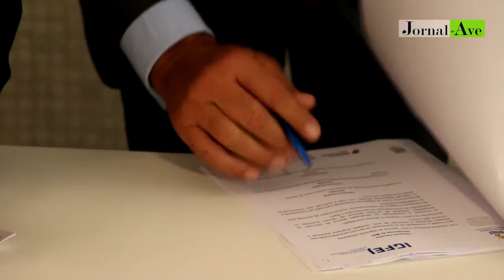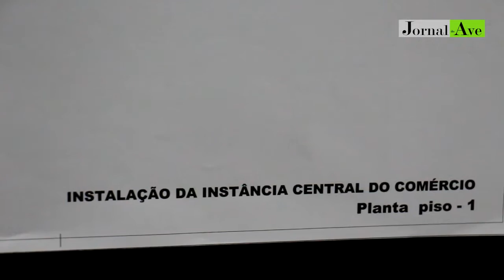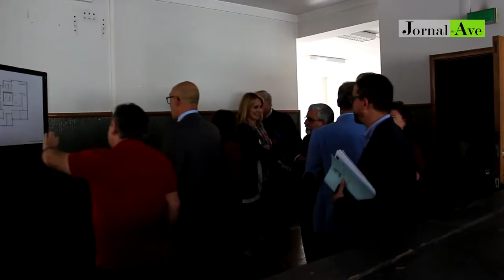Tribunal do Comércio instala-se nas antigas finanças